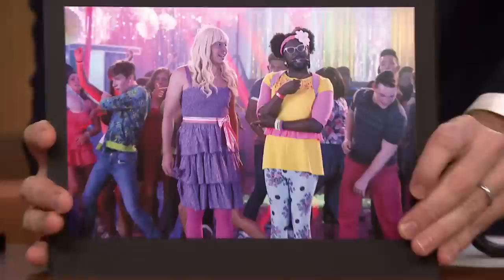will.i.am and Jimmy Share the Making of "Ew!"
Jimmy and will.i.am discuss the backstage origins of the "Ew!" single, its music video and mir.i.am.